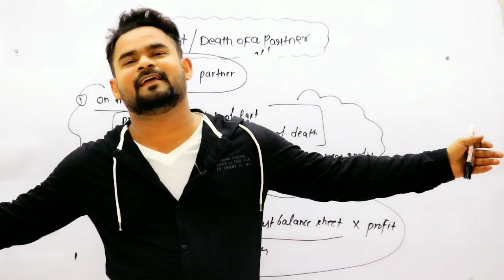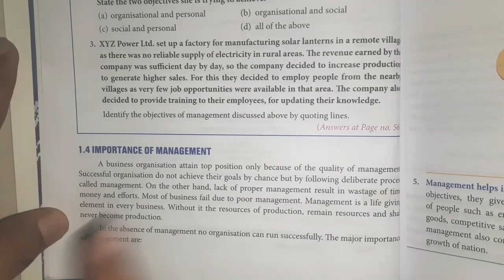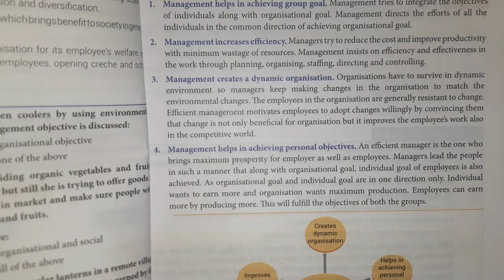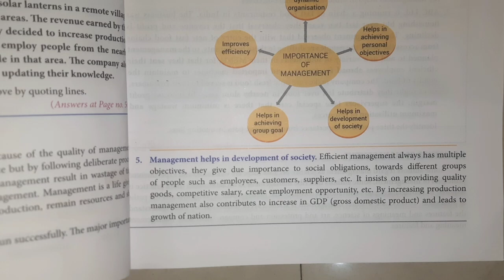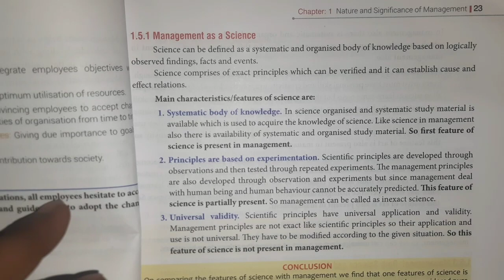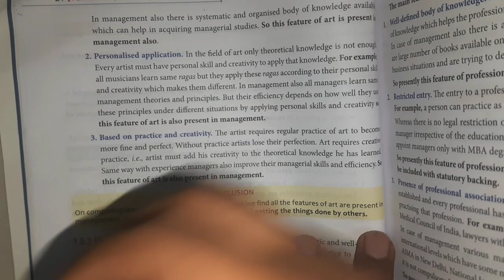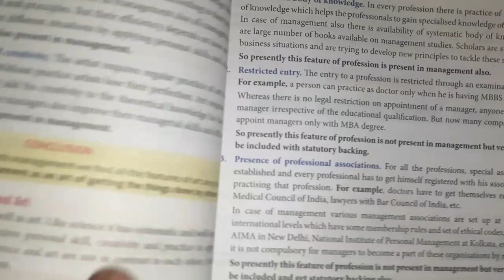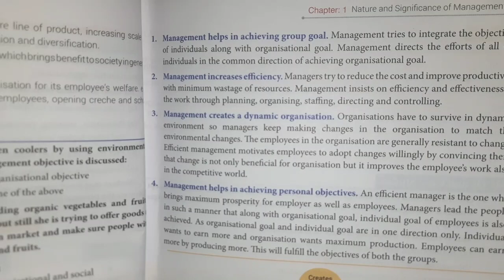Nature and significance of management | Class 12 | Part 3 | Business studies | Chapter 1